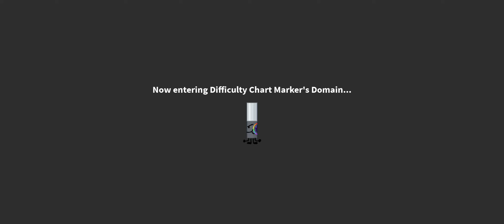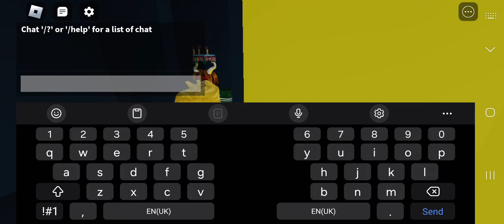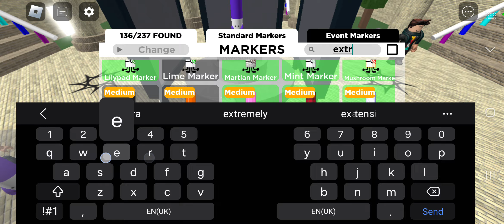TRYING TO GET DIFFICULTY CHART MARKER AND DANGER